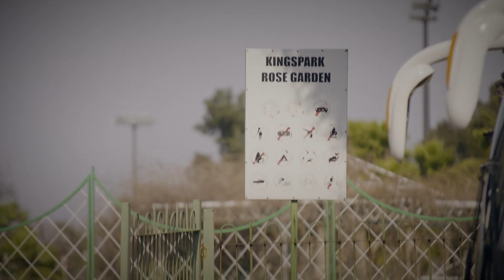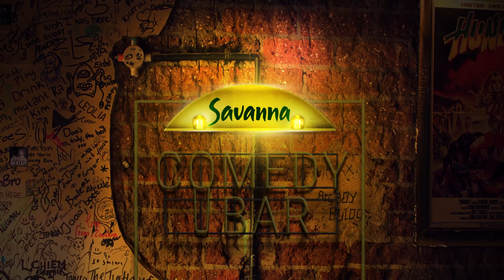How To Make A Gatsby | Comedy Central Live At The Savanna Comedy Bar | Comedy Comedy Central Africa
We will never look at liver spread the same way again 👀
Comedy Central Live at the Savanna Comedy Bar 📺 Tuesdays and Sundays at 22:00 CAT on DStv Ch122